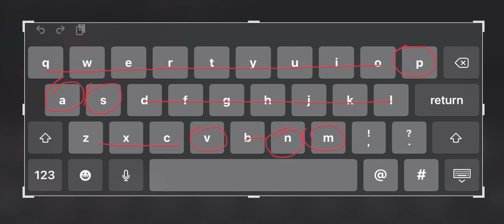vent i guess?